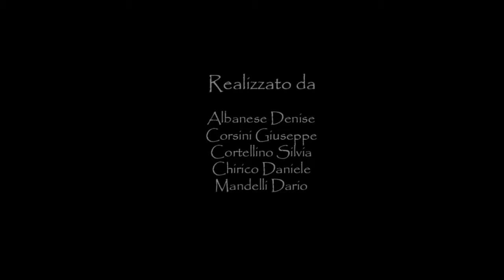Story of Pyramids Full Funny Interesting Short Cartoon Hd